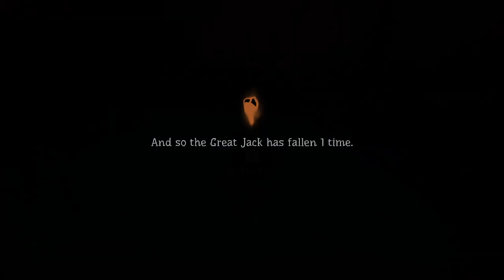Pumpkin Jack Gameplay by JRZEUS